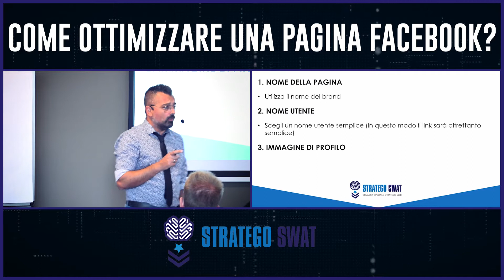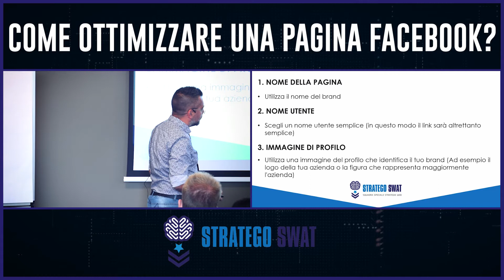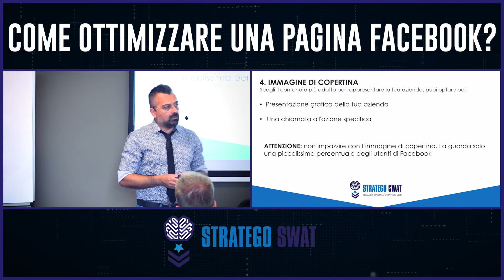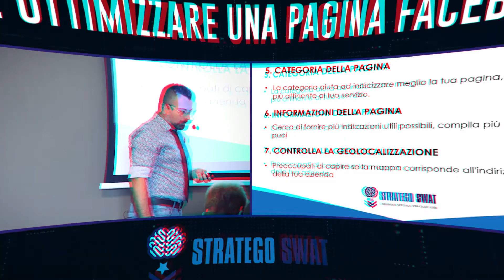Come ottimizzare una pagina facebook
❗️𝐏𝐞𝐫𝐜𝐡𝐞́ 𝐥𝐚 𝐩𝐚𝐠𝐢𝐧𝐚 𝐅𝐚𝐜𝐞𝐛𝐨𝐨𝐤 𝐚𝐳𝐢𝐞𝐧𝐝𝐚𝐥𝐞 𝐞̀ 𝐢𝐦𝐩𝐨𝐫𝐭𝐚𝐧𝐭𝐞 (𝐞 𝐜𝐨𝐦𝐞 𝐜𝐫𝐞𝐚𝐫𝐥𝐚)❗️

Sono ancora molte le attività che NON hanno una pagina Facebook “aziendale”. Alcuni non la aprono pensando che il profilo personale sia la stessa cosa. Altri non hanno manco quello.

Io consiglio SEMPRE di attivarne una per diversi motivi.

Ad esempio:
∙ È uno strumento professionale
∙ Le informazioni della tua attività sono sempre in bella vista
∙ Puoi interagire con le persone che ti seguono
∙ Puoi SEGMENTARE le persone
∙ Puoi studiare e analizzare i comportamenti
∙ Puoi PROGRAMMARE in anticipo i contenuti che pubblicherai
∙ Puoi fare Customer care
∙ È GRATIS!

👉Insomma, i benefici sono molteplici e (se ben utilizzato) è uno strumento di business a tutti gli effetti quindi, se non ne hai ancora una, ti consiglio di crearla il prima possibile.

Vuoi delle dritte per come crearne una efficace?

Le trovi in questo breve video
Vorresti ottenere più risultati 🚀 🚀 dal Web ma non sai come fare?
[Contattami per MIGLIORARE i TUOI risultati online!].

Se credi che internet possa essere una risorsa per la tua azienda ma non hai ancora trovato un partner che ti aiuti a sfruttare questa risorsa parlane con ME ADESSO.

Contattami qui la tua situazione online per capire insieme a te se e come posso aiutarti.